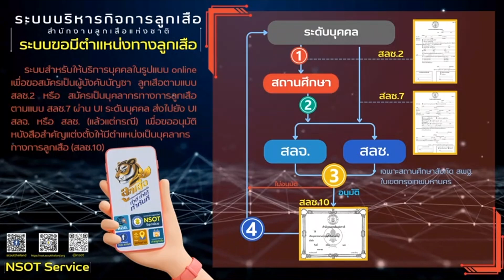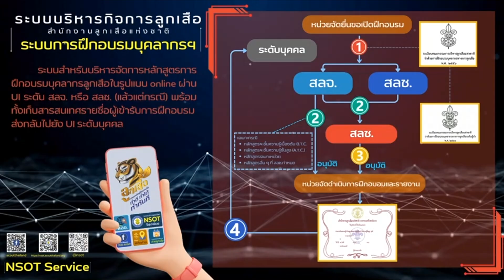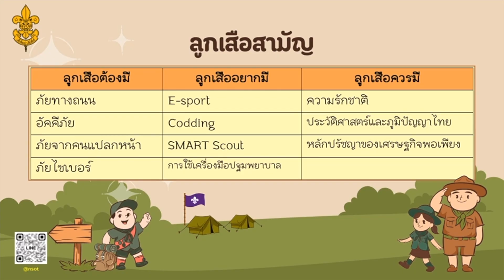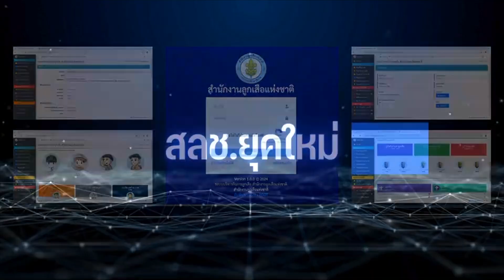แถลงข่าว "เปิดตัวระบบบริหารกิจการลูกเสือและโปรแกรมการฝึกอบรมลูกเสือในสถานศึกษา"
🟢 เปิดใช้งานแล้ววันนี้ !! แพลตฟอร์มดิจิทัลระบบบริหารกิจการลูกเสือ 🎉

พลตำรวจเอก เพิ่มพูน ชิดชอบ รัฐมนตรีว่าการกระทรวงศึกษาธิการ และประธานคณะกรรมการบริหารลูกเสือแห่งชาติ เป็นประธานในการแถลงข่าว "เปิดตัวระบบบริหารกิจการลูกเสือและโปรแกรมการฝึกอบรมลูกเสือในสถานศึกษา"

ประกอบด้วย 4 ระบบที่สำคัญ
1. ระบบขอจัดตั้งกลุ่มหรือกองลูกเสือ
2.ระบบขอตำแหน่งทางลูกเสือ
3.ระบบขอมีคุณวุฒิทางลูกเสือ
4.ระบบขอเปิดการฝึกอบรม

"การเปิดตัวระบบบริหารกิจการลูกเสือครั้งนี้ เน้นการใช้เทคโนโลยีเพื่อเพิ่มประสิทธิภาพการทำงานในทุกระดับ ตั้งแต่ส่วนกลางไปจนถึงสถานศึกษา นอกจากนี้ยังมาพร้อมกับแนวคิด “ลูกเสือทันสมัย Transform” ภายใต้สโลแกน “ทำดี ทำได้ ทำทันที” เพื่อให้การดำเนินงานถูกต้อง รวดเร็ว และประหยัดค่าใช้จ่าย"